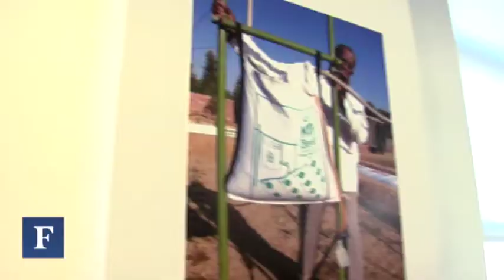Acumen Fund's Capitalist Crusade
Jacqueline Novogratz on supporting social entrepreneurs in the developing world.